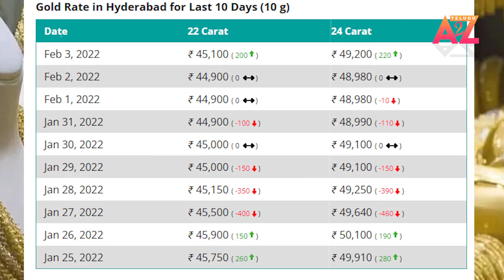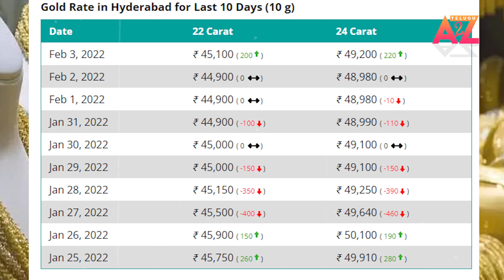గోల్డ్ అద్దిరిపోయే శుభవార్త ధర ఎంతో తెలుసా...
at A2Z Telugu we make sure to  give every content from bhakti content, to health tips, beauty tips, Daily shortcuts, AP, Telangana News, Fim News and many more.

sub_confirmation=1
shorturl.at/aiyB1